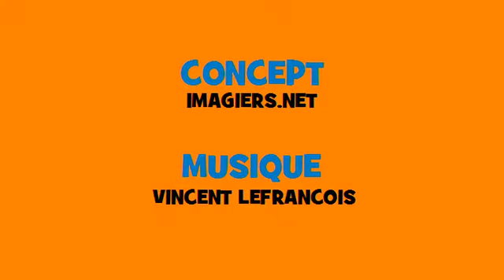Francuska odmiana muzyczny # Rock # Czasownik = ouvrir